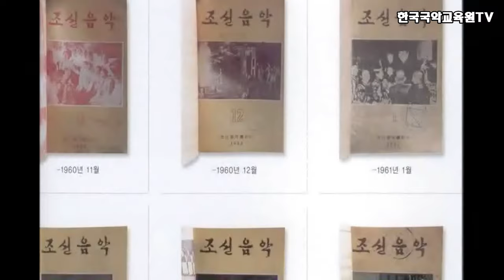'산조의 정통을 이어가다, 가야금의 양승희 명인' 2부, 영상기록 우리시대 명인 제11편(대담 : 이인원 한국국악교육원 원장)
양승희명인은 김죽파류가야금산조의 정통을 계승하고 있는 인간문화재이다. 그의 예술과 삶을 돌아본다.

- '영상기록 우리시대 명인' 기획의도 -

 ◈ 무형문화재 보전과 민족문화 발전

  21세기는 문화의 시대이다. 문화가 경제를 선도하고 새로운 트랜드를 새로운 시대를 창조한다. 승용차 몇 만대를 수출하는 것보다 영화 한편의 파괴력이 더 큰 시대, 21세기는 문화의 시대라고 해도 과언이 아니다.
 하지만, 우리 민족문화의 현주소는 암울하기 짝이 없다. 국악은 양악에 비해 구태의연하고 저열한 것으로 치부 받고 아무도 돌아보지 않는 외로운 문화가 된지 오래이다. 이런 상황에서 민족문화의 발전은 커녕 전통문화의 계승마저도 어려운 상황이다. 무형문화재들은 전수자가 없어 자신의 문화적 능력을 포기하기에 이르렀고 징과 괭과리는 시위현장의 양념정도로 전락하고 있다.
 민족문화의 발굴과 저변확대, 세계 문화의 접목을 통한 민족문화의 발전을 이뤄야 만 한다. 세계에서 가장 과학적인 문화로 인정받아 온 우리 문화의 우수성을 널리 홍보하고 새로운 시대에 모두가 공감할 수 있는 문화의 발전에 우리 모두 전념할 때이다.

◈ 전통문화 콘텐츠 개발과 확보

  지금 우리 방송환경은 새로운 전기를 맞이하고 있다. 방송과 통신이 결합해 새로운 시청방식을 만드는 IPTV 시대! 하지만 우리 전통문화는 기존의 방송환경에서 철저히 외면 받아왔다. 시청률중심의 기존의 방송환경에서 국악등 우리 전통문화가 외면 받은 것은 어쩌면 당연한 것일 수 있다. 우리 전통문화가 우리에게서 잊혀 져 가는 것도 어쩌면 방송이나 언론에서 집중조명하지 않은 것도 그 한 원인이라 할 수 있다, 민족문화의 발전이란 측면에서 정책적인 지원이 절실한 형편이다. 웹이나 방송에서 모든 국민들이 쉽게 자주 접할 수 있는 시스템을 구축해서 수용자와의 접점을 높이는 일, 이것이 우리시대 인들의 사명이 아닐까 한다.

이인원 약력
   - 한양대학교 대학원 국악과 졸업
   - 서울시립국악관현악단 기획위원
   - 국립국악관현악단 부지휘자
   - 국립창극단 지휘자
   - 객석 국악평론 당선
   - 동국대 및 호원대 겸임교수
   - 현재 / 한국국악교육원 원장
                 (사)국제문화교류위원회 부총재
                 서울시 보조금 심의위원, 서울문화재단 평가위원
   - 주요 작품: 해금협주곡 '월워리청청', 몽금포타령주제에 의한 변주곡, 아리랑환상곡(국악관현악 편곡)